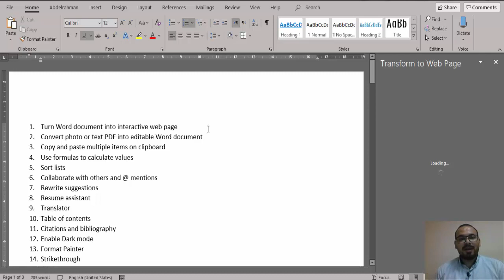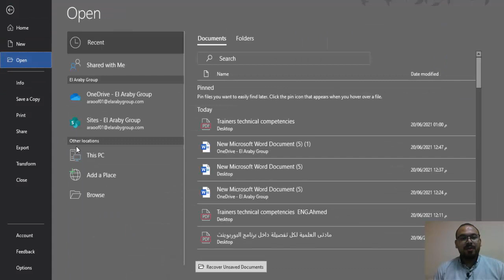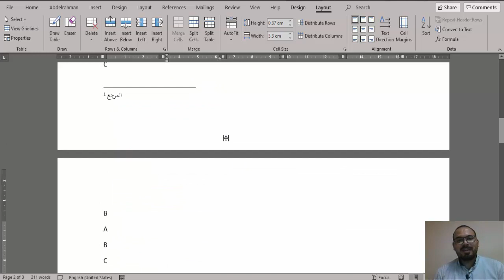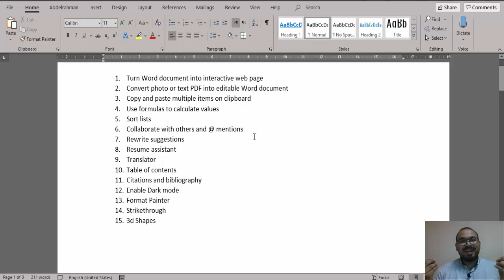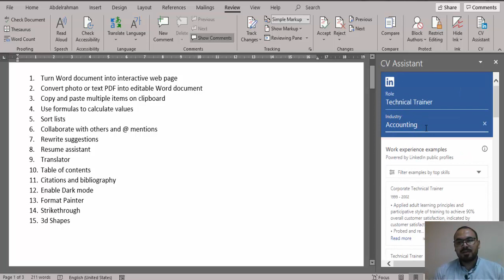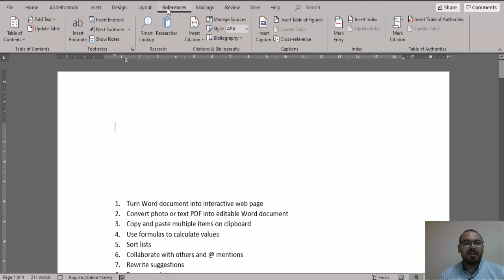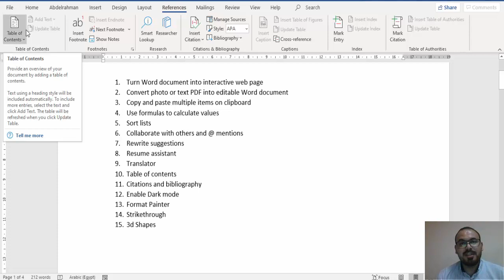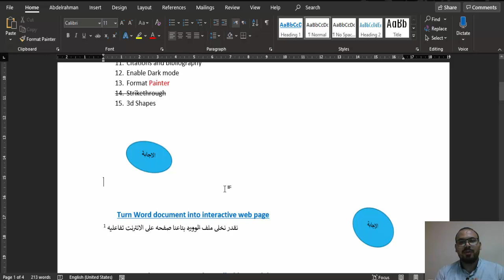15 اختصار لتصبح محترف فى برنامج الوورد انت لاتعرفهم !!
سنتعلم 15 اختصار لتصبح محترف فى برنامج الوورد انت لاتعرفهم ونتعرف على كيفية للنزول إلى سطر داخل نفس الفقرة نستخدم مفتاح ونعرف ايضا وظيفة مفتاحي( ctrl + shift) في برمجية معالج النصوص ونعرف ايضا اختصار للنزول إلى سطر داخل نفس الفقرة ونعرف ايضا اختصار لإنهاء فقرة في معالج النصوص وأهم اختصارات وورد

او اكتب فى بحث جوجل :Abdelrahman academy

من داخل مصر واتس اب :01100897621

للحصول على كورساتنا على موقع يودمى العالمى بشهاده معتمده منه عبر الروابط التاليه

كورس معرفه احدث 30 اختصار فى الاكسيل من موقع UDEMY بشهاده معتمده دوليا
للاشتراك فى الكورس اضغط هنا :

كورس الاكسيل الشامل الكامل من البدايه للاحتراف  من موقع UDEMY بشهاده معتمده دوليا

كورس محاسبه الاجور والمرتبات والحضور والانصراف  من موقع UDEMY بشهاده معتمده دوليا

كورس الرخصه الدوليه لقياده الحاسب الالى ICDL  من موقع UDEMY بشهاده معتمده دوليا

كورس الاكسيل المحاسبي والقوائم الماليه الشامل  من موقع UDEMY بشهاده معتمده دوليا

الكورس الشامل لاحتراف برنامج الوورد باحدث الاختصارات  من موقع UDEMY بشهاده معتمده دوليا